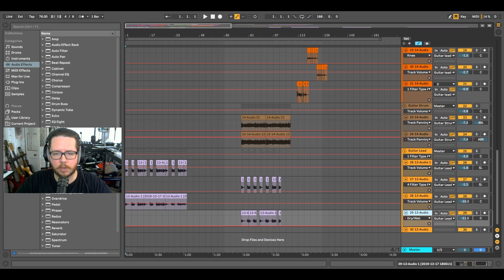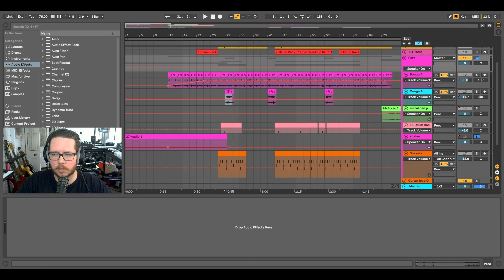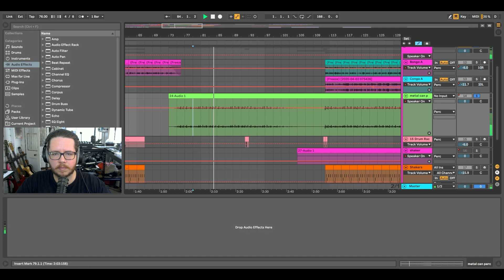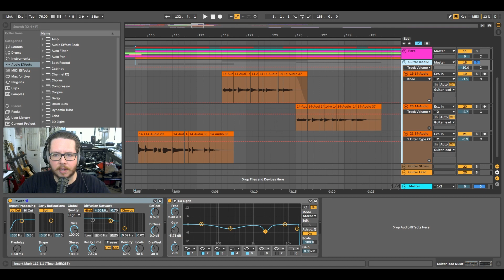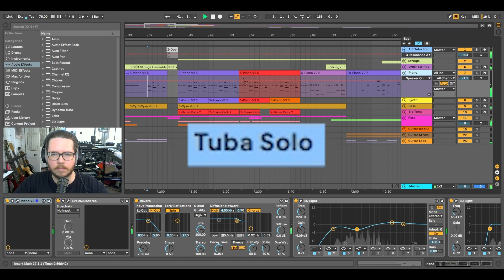A Closer Look at the Soundtrack of Broken Roads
Take a deep dive into creating 'Cameltrot' from the Broken Roads soundtrack with Drop Bear Bytes' composer and Sound Designer, Tim Sunderland. Tim walks us through the ins and outs of creating game music in Ableton.